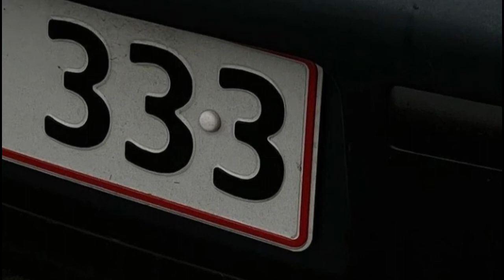WHO$ - Black Champagne ft Naked Bibi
Original by WHO$ - Black Champagne (ft.Naked Bibi)